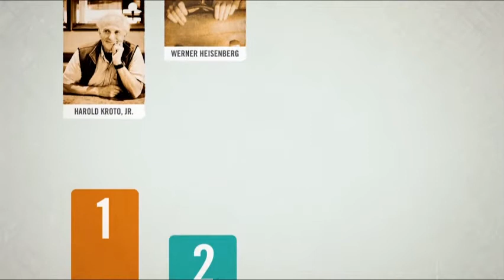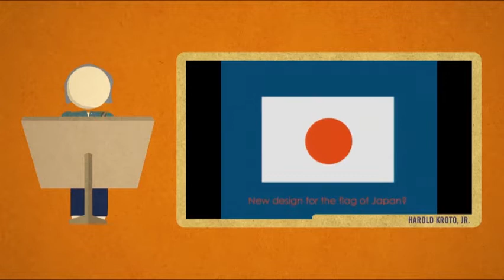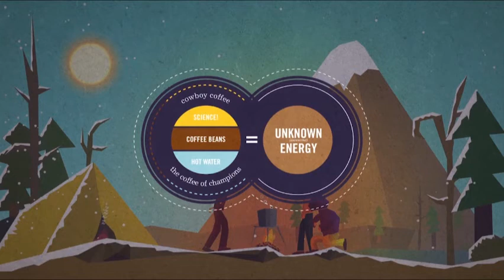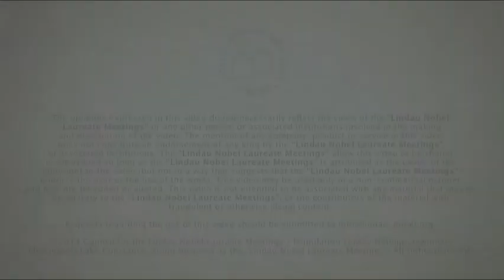How to Become a Nobel Laureate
Advises of Nobel Laureates Harry Kroto, Werner Heisenberg, Albert Szent-Györgyi and Peter Agre to successfully master the traps of a Nobel Laureate’s scientific career guide you through our Mini Lecture "How to become a Nobel Laureate".